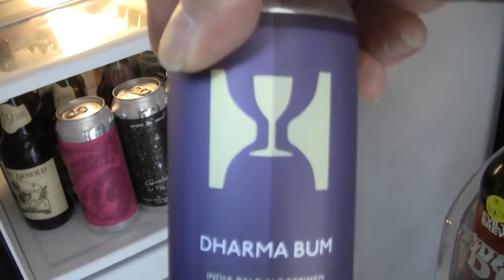Beer Review # 3050 Hill Farmstead Brewery Dharma Bum American IPA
Hill Farmstead Brewery Dharma Bum American IPA
my other Youtube channel - mrgregpuckett
BEER SCALE
1- UNDRINKABLE
2- F
3- D
4- C
5- B-
6- B
7- B+
8- A-
9- A
10- A+
CHEERS!